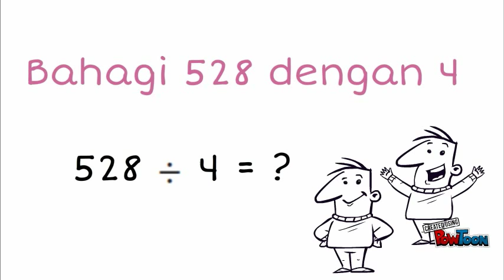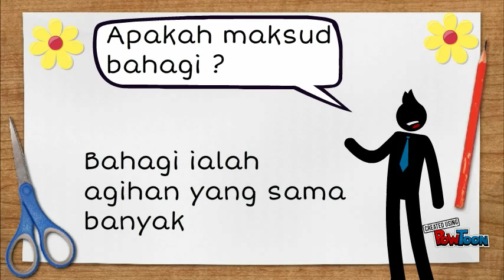BAHAGI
Bahagi nombor 3 digit dengan 1 digit-- Created using PowToon -- Free sign up -- Create animated videos and animated presentations for free.  PowToon is a free tool that allows you to develop cool animated clips and animated presentations for your website, office meeting, sales pitch, nonprofit fundraiser, product launch, video resume, or anything else you could use an animated explainer video. PowToon's animation templates help you create animated presentations and animated explainer videos from scratch.  Anyone can produce awesome animations quickly with PowToon, without the cost or hassle other professional animation services require.